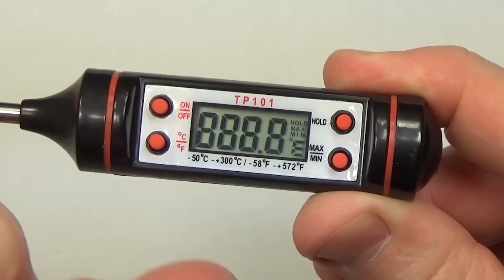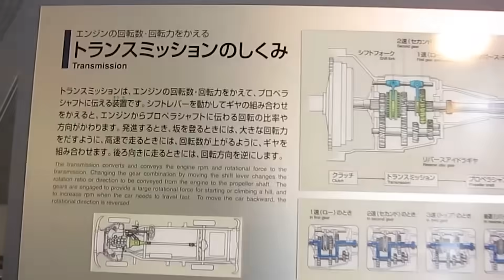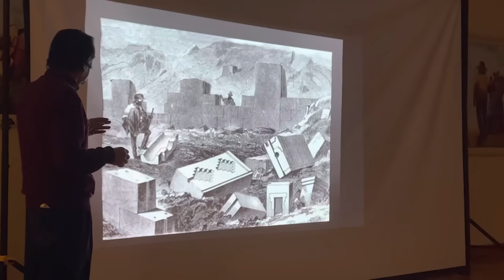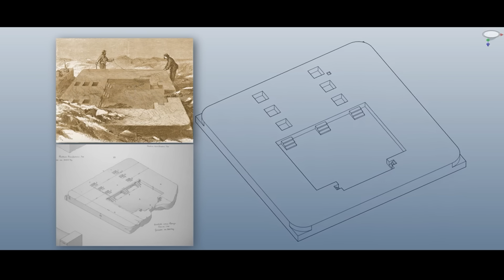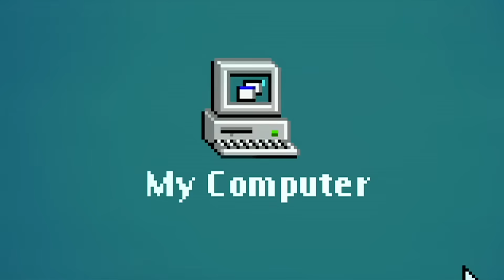10 Древнейших Технологий Которые До Сих Пор Не Могут Объяснить Учёные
Вы будете в шоке. но ученые обнаружили удивительный кубок, котором несколько тысяч лет, и который создан с использованием нанотехнологий! Как такое вообще возможно?! Сегодня я расскажу вам про самые интересные древние технологии, которые обнаружило наше человечество. А в конце вы узнаете о самой удивительной пещере, которая может зомбировать людей!

Таймкоды:

00:00 Вступление
00:30 Антикитерский механизм
03:05 Что умеет древний компьютер?
04:30 Кубок ликурга
06:52 Пума-пунку
09:17 Особенности технологии строительства
10:48 Поразительные пещеры Хал-Сафлиени
12:45 Удивительные технологии внутри
14:51 Всё дело в инопланетянах?
15:44 Заключение